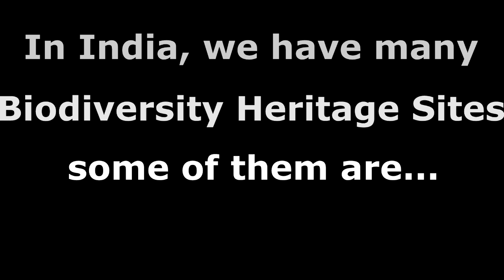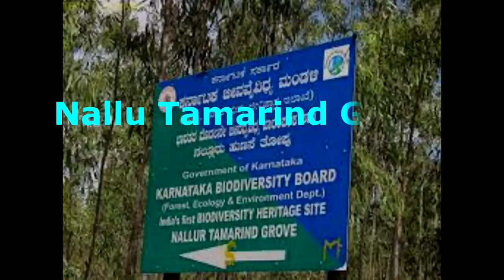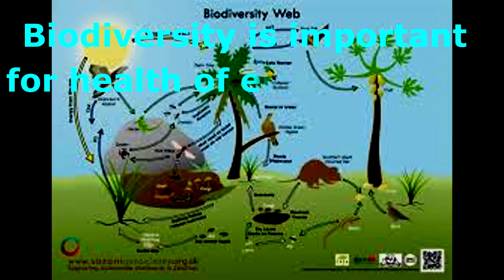Biodiversity Heritage Sites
"FREECADEMY" is a brainchild of a group of civil service experts who qualified civil service exam up to a certain stage. The basic aim of this channel is to provide free of cost, the most authentic and most relevant guidance to the aspirants/students. This channel invites all those who are ready to spare their time for this cause.

our  million+ view videos
1.Latest speech of the youngest IAS Ansar Shaikh || आईएएस अंसार शेख का ये वीडियो हो रहा है वायरल

2.छोटे से गांव से आईपीएस बनने का सफर।।Journey -from a village to an IPS officer | IPS Noorul Hasan

3.Airforce staff to an IPS | 300+ in History optional | Vineet Kumar IPS| complete guide for UPSC

4.IAS Ansar Shaikh's latest tips on UPSC prelims 2019 | 90 दिनों में UPSC pre कैसे पास करे??

10.Safin Hasan the Youngest IPS of India ,age 22 years-Live from National Police Academy | Part 1